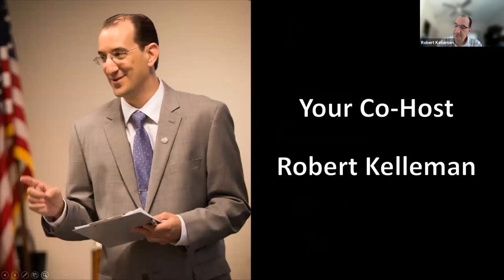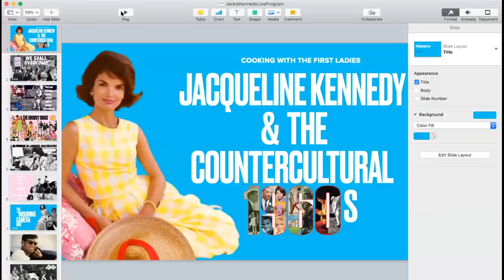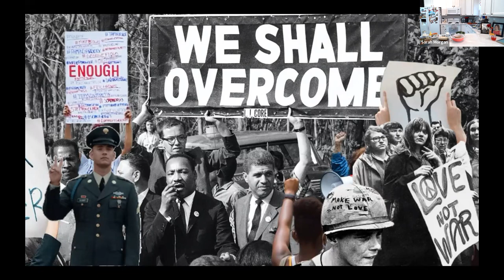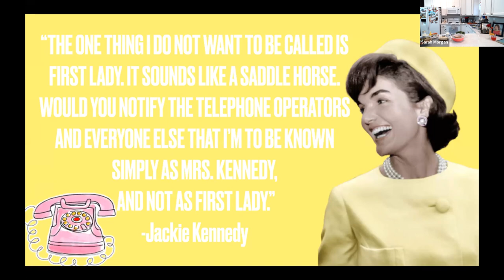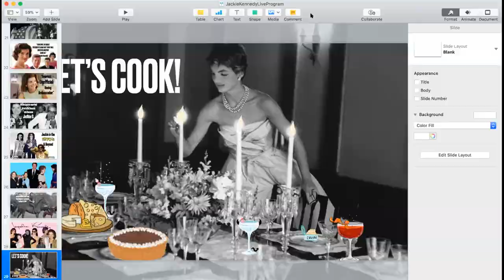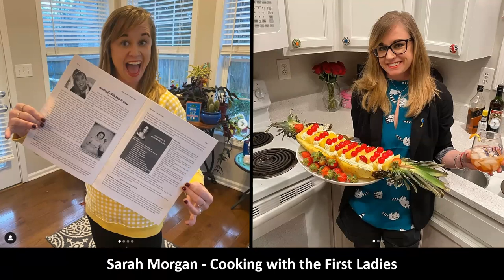Jacqueline Kennedy: Cooking with the First Ladies - Sarah Morgan History Program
We welcome you to join our friend Sarah Morgan and her "Cooking with the First Ladies" project while we make a few of Jackie Kennedy's favorite dishes and cocktails.

During the live virtual program, Sarah will discuss First Lady Jacqueline Kennedy and 1960s counterculture. Jacqueline Kennedy was a captivating, stylish, and beautiful First Lady, who showed resilience, but also poise during a decade when the nation needed it most. Join Sarah as she features one of Jackie O’s favorite recipes: Green Risotto, a classic Boston Cream Pie, and two cocktails, The “Clint” and a Femme Fatale! Also, learn a few other Jackie recipes, including how she liked her baked potatoes and how to make a crudité plate! Registered participants will receive copies of the recipes prior to the virtual program.

Sarah Morgan has a bachelor’s degree in history as well as a passion for the first ladies. After finding a copy of The First Ladies Cook Book: Favorite Recipes of all the Presidents of the United States at a thrift store back in 2019, she began a project on Instagram, Cooking with the First Ladies, with the goal to cook her way through all of the administrations. Now, she also creates content for the National First Ladies' Library, filming videos to share First Ladies favorite foods and facts, tutorials, and recipes.

Sarah Morgan - Cooking with the First Ladies

Washington, DC History & Culture
A non-profit community organization.
Experience the history and culture of Washington, DC - and the world!